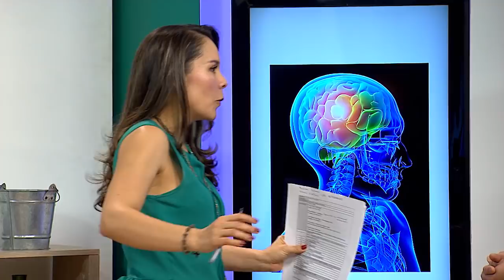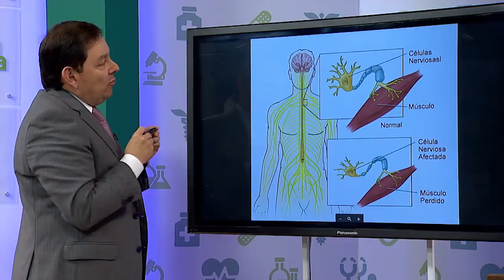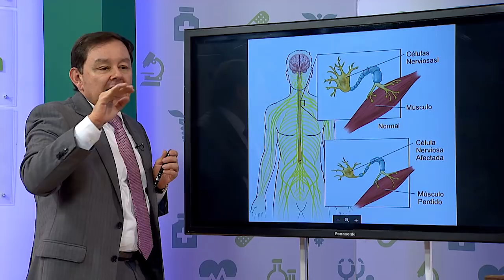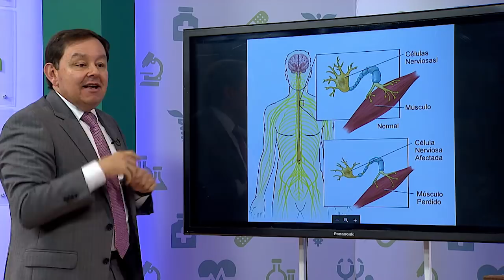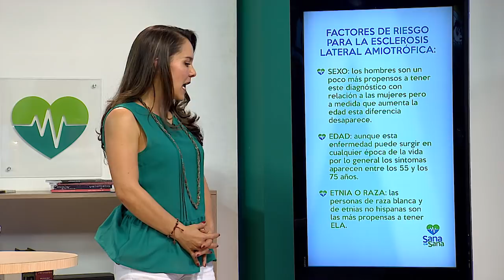Esclerosis lateral amiotrófica 🏥💉 Sana que Sana - Tele VID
La Esclerosis Lateral Amiotrófica es una enfermedad del sistema nervioso que afecta el control de los movimientos y es muy discapacitante. En esta emisión hablaremos con un neurólogo y con una psicóloga sobre las alternativas que existen en el medio para brindarle calidad de vida a los pacientes con este diagnóstico.

Emitido el 14 de Junio 2018